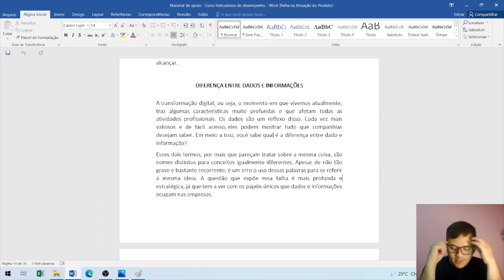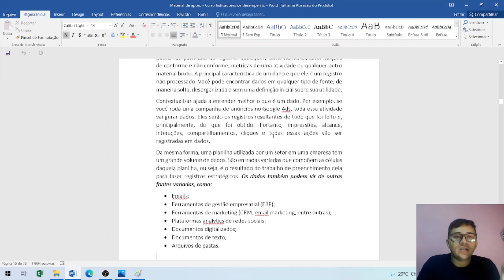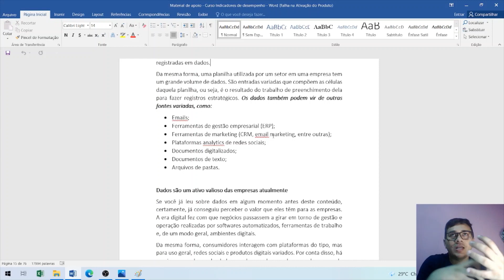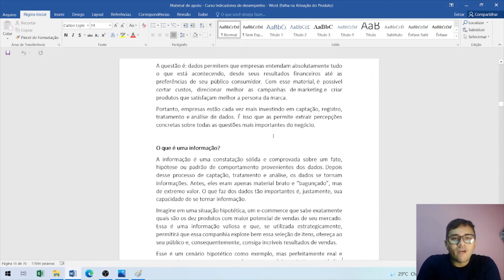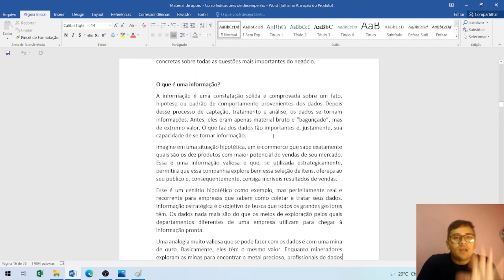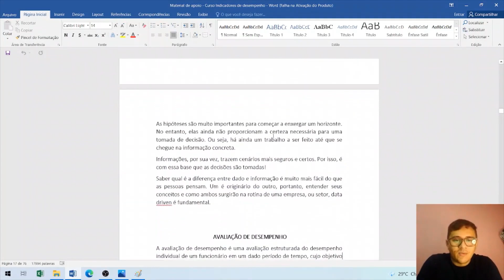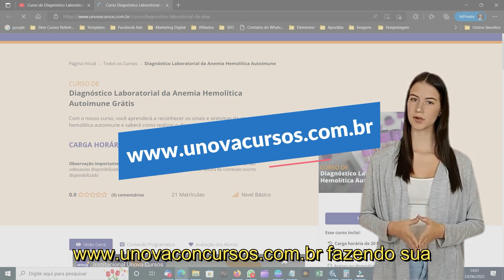Maximize o Potencial da sua Empresa com o Curso Indicadores de Desempenho: Aula 08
Neste curso gratuito, você irá mergulhar no mundo dos indicadores de desempenho e descobrir como usá-los para impulsionar o sucesso do seu negócio. Aprenda a identificar os indicadores-chave de desempenho (KPIs) mais relevantes para sua empresa e como coletar, analisar e interpretar dados para tomar decisões estratégicas fundamentadas. Explore métodos para alinhar os KPIs com os objetivos organizacionais e como comunicar efetivamente os resultados para promover uma cultura de melhoria contínua.